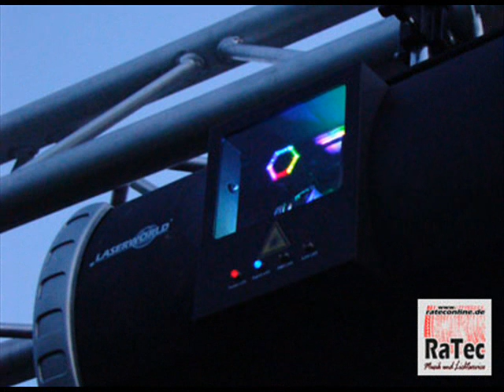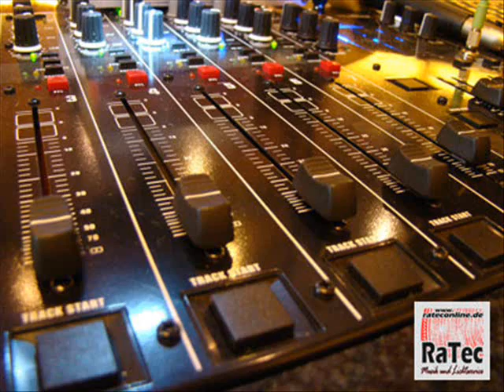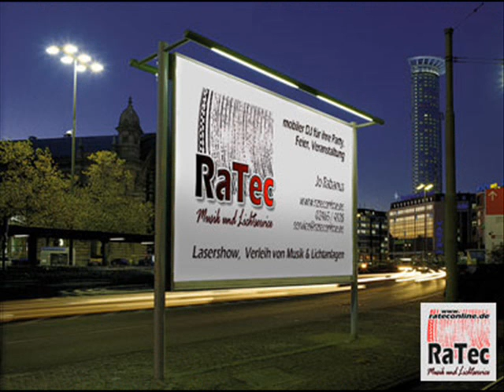RaTec Veranstaltungstechnik / Trailer - mobiler DJ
Bilder von Veranstaltungen mit RaTec - Veranstaltungstechnik / mobiler DJ